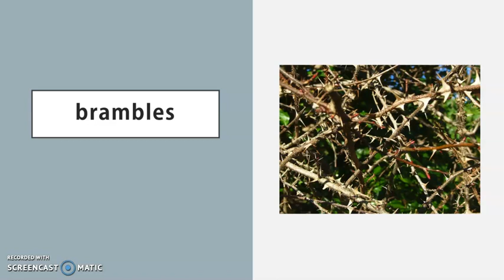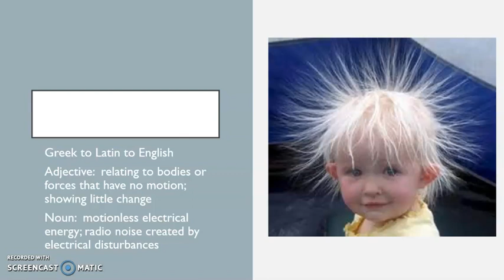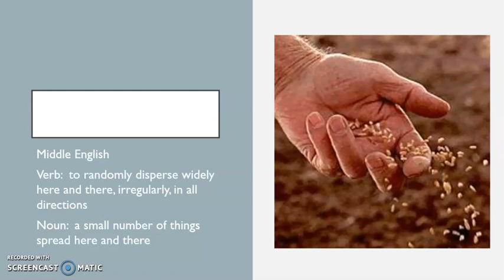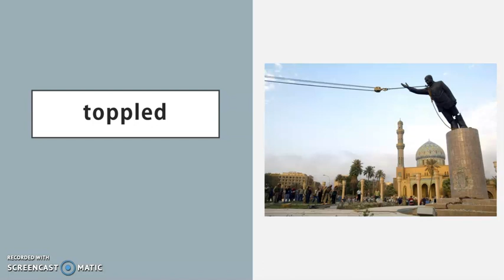2020 2 5